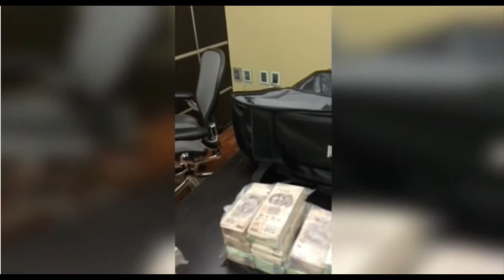Exhiben a exfuncionarios del Senado recibiendo "moches"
México.- A través de redes sociales se difundió un video en el que se observa a exfuncionarios del Senado de la República recibiendo dinero en efectivo, presuntamente sobornos señalados por Emilio Lozoya Austin.

En la grabación de 4:15 minutos se puede observar a un supuesto funcionario de PEMEX y al exsecretario técnico del Senado, Rafael Caraveo, del PAN, así como a Miguel Gutiérrez Badillo, actual secretario privado del gobernador de Querétaro, Francisco Domínguez Servien.

El video apareció originalmente en una cuenta bajo el nombre de Juan Jesús Lozoya Austin, hermano de Emilio Lozoya.